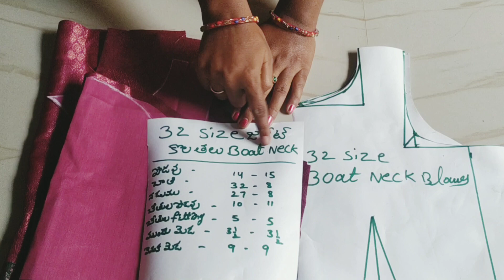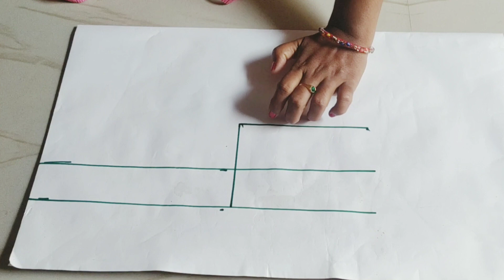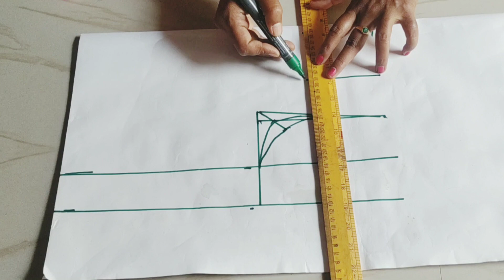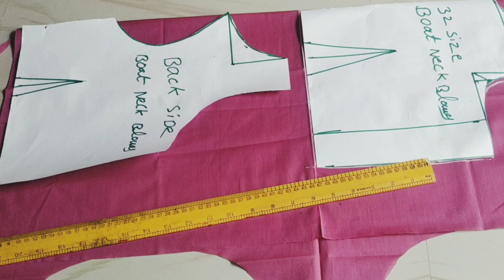32 size boat neck blouse paper cutting and lining cutting full video